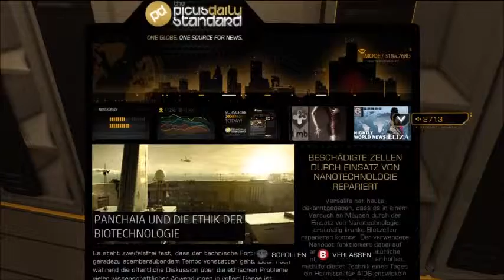Let´s play Deus Ex 3 Human Revolution (Blind/Ger) teil 37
Sorry Laptop hatte keinen Strom mehr